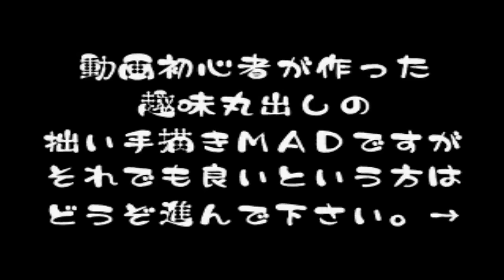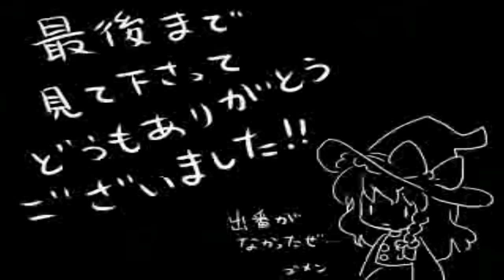Touhou - Kero ⑨ Destiny PV {1080p}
Re-Upload From My Past Accounts / Original From Nico Nico Douga

I Do NOT Take Any Credit For The Creation Of This Video

Touhou Is Property & © Of Team Shanghai Alice / Zun